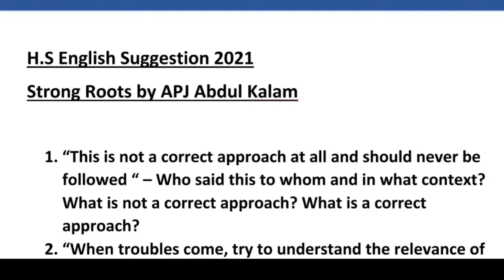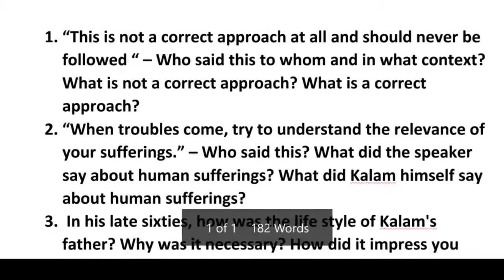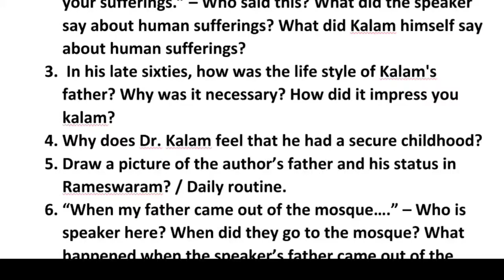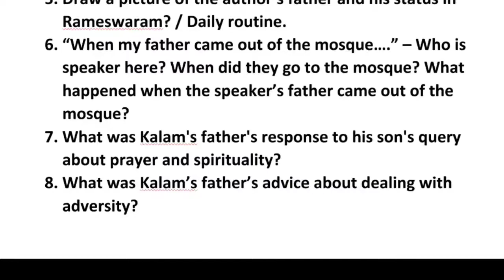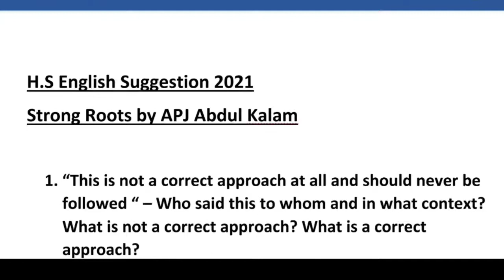H.S English Suggestion 2021 | Strong Roots Suggestion | Important Question | Sublime Learning